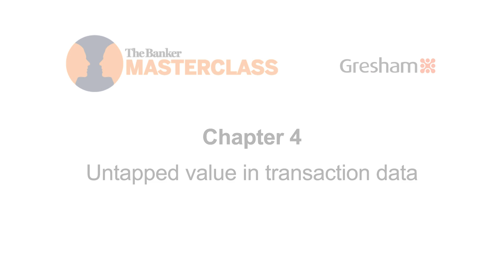Chapter 4 of 4: Untapped value in transaction data – Data Deluge: Asset or Liability?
The Banker’s Joy Macknight talks to Ian Manocha, CEO of Gresham Technologies, about what insights can be mined from transaction data.